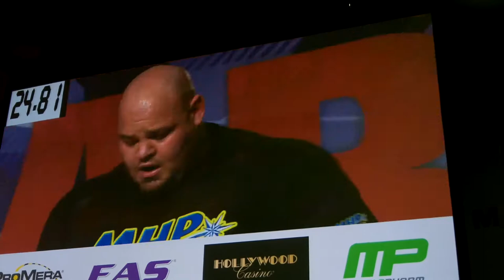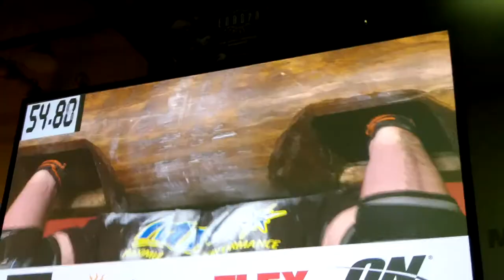2015 Arnold Worlds Strongest Man - Overhead Log Lift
Some video footage of the overhead log lift on the expo stage Friday March 6, 2015 at the Arnold Sports Festival. Video shows Brian Shaw, Michael Burke and Mateusz Kieliszkowski lifting the 385 pound Austrian Oak.